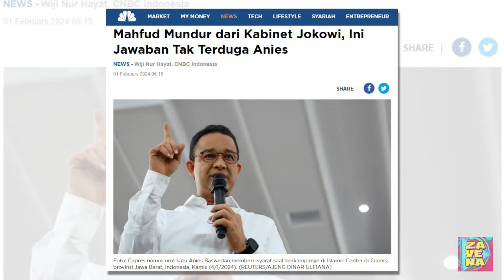Mahfud Mundur dari Kabinet Jokowi, Ini Jawaban Tak Terduga Anies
Calon Wakil Presiden nomor urut 3, Mahfud Md mengungkapkan dia akan mundur dari Menteri Koordinator Bidang Politik, Hukum, dan Keamanan di Kabinet Indonesia Maju (KIM). Mahfud sudah menunjukkan surat pengunduran diri di depan Pura Ulun Danu yang terletak di tengah Danau Tirta Gangga, Desa Swastika Buana, Kecamatan Seputih Banyak, Lampung Tengah, Rabu (31/1/2024).

Sikap Mahfud direspons Calon Presiden nomor urut 1, Anies Baswedan. Anies menghormati keputusan Mahfud.